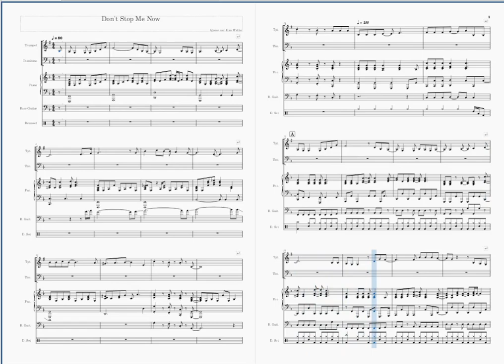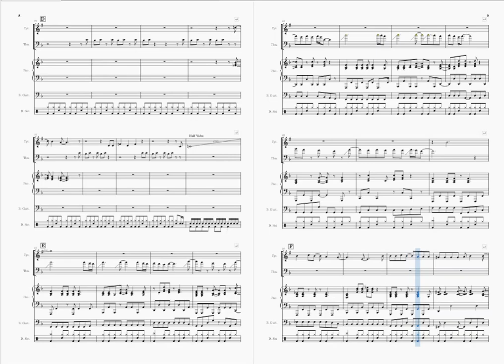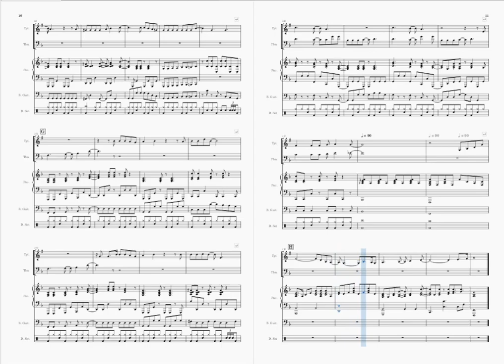Don't Stop me Now | Rock Combo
arranged for Rock Combo by Dan Wattis
(2 melody instruments, Keys, Bass, Kit)